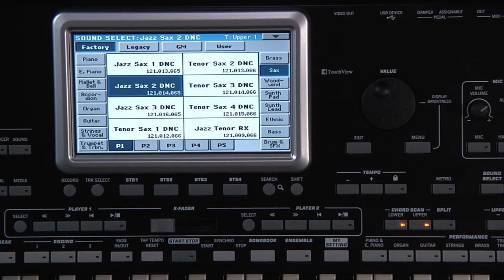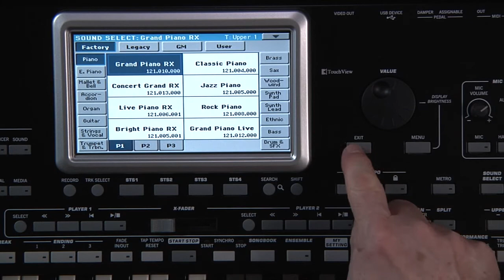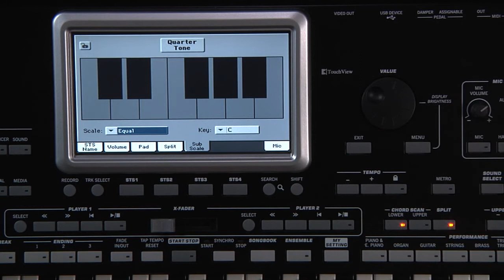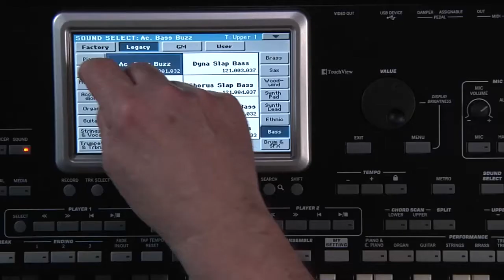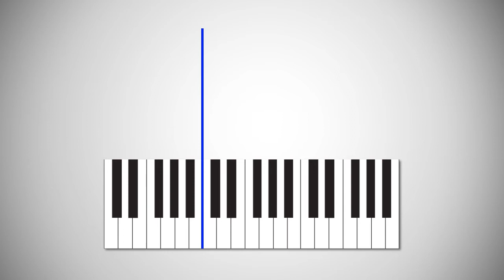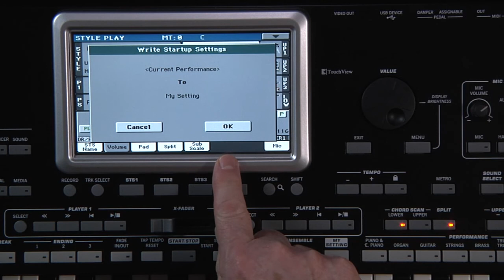2 - KORG Pa3X LE - Manuel vidéo : Les sonorités (La Boite Noire)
Manuel vidéo de l'arrangeur KORG Pa3X LE.